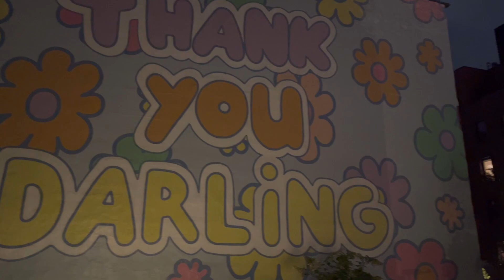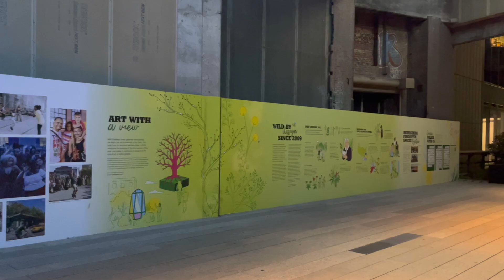Walking The High Line in NYC | On A Beautiful Fall Night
The High Line is a 1.45-mile-long elevated linear park, greenway, and rail trail created on a former New York Central Railroad spur on the west side of Manhattan in New York City. The park is built on an abandoned, southern viaduct section of the New York Central Railroad's West Side Line.

Since opening in June 2009, the High Line has become an icon of American contemporary landscape architecture. The High Line's success has inspired cities throughout the United States to redevelop obsolete infrastructure as public space. The park became a tourist attraction and spurred real estate development in adjacent neighborhoods, increasing real-estate values and prices along the route. By September 2014, the park had nearly five million visitors annually, and by 2019, it had eight million visitors per year.